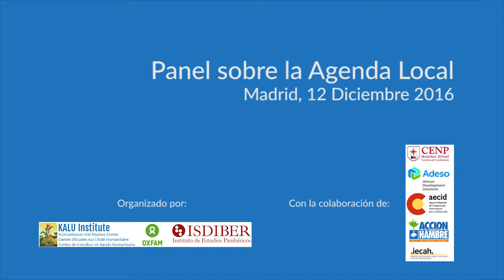Localization Agenda: Preguntas y Respuestas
Organizado por el Instituto Kalú, Oxfam, e ISDIBER. Madrid 12 de diciembre de 2016.